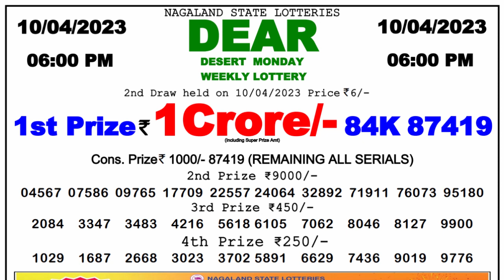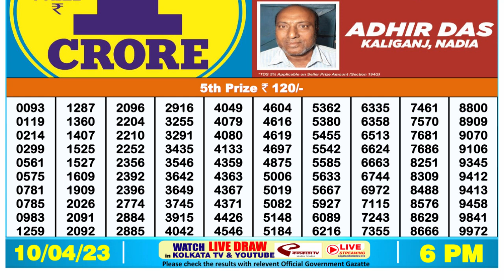Nagaland Lottery Sambad Live 6pm 10.04.23